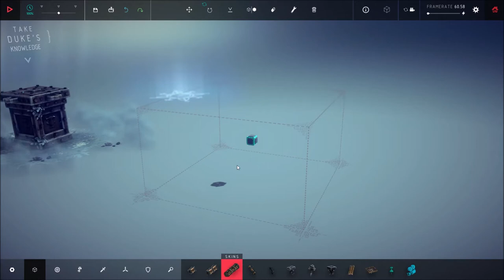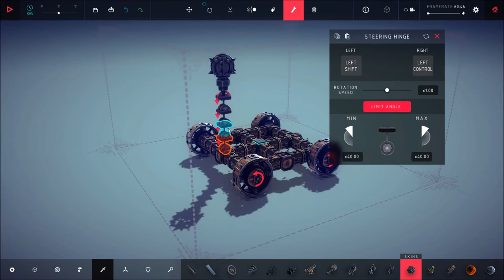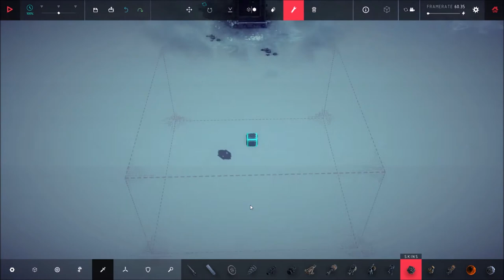Besiege - Tolbrynd, zone 31 [The Duke's Knowlege]